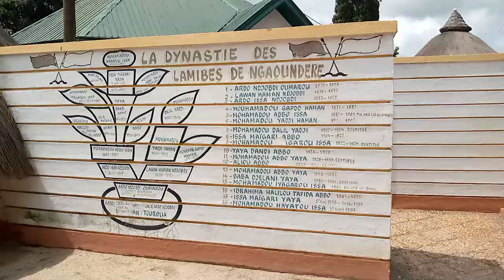Vendredi Sortir Mosquée de lamido hayatou Issa ngaoundere